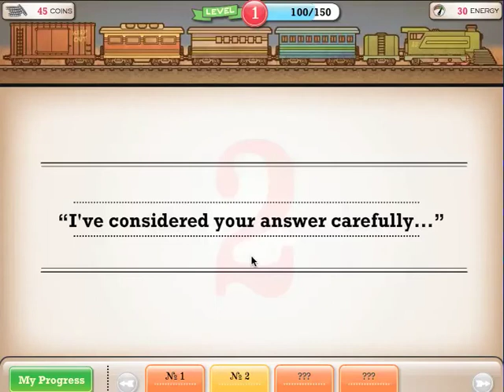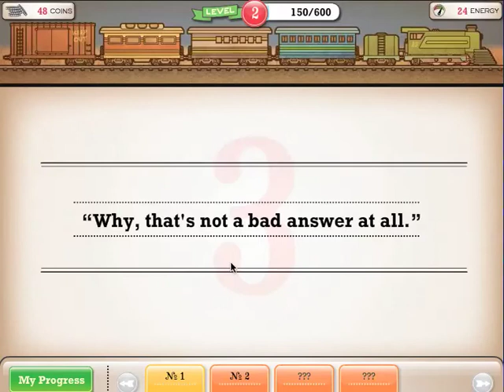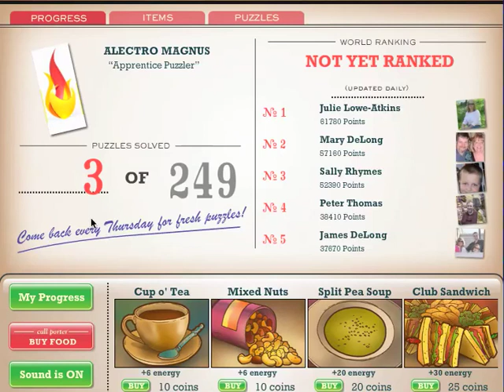Puzzle Train Preview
A preview on how to play Puzzle Train on Facebook